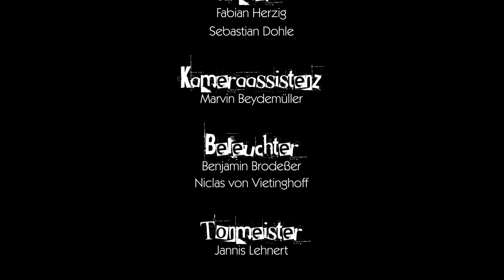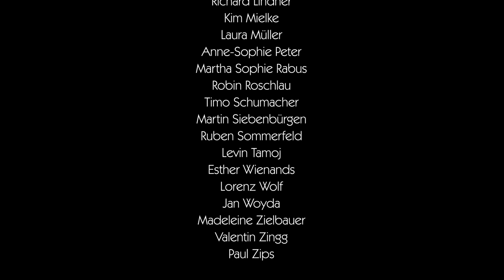Claudia Klinkenberg Schubert- Liszt Erlkönig Erlking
Regie: Fabian Herzig
Idee: Sebastian Dohle, Fabian Herzig, Jannis Lehnert
Kamera: Fabian Herzig, Sebastian Dohle
Kameraassistenz: Marvin Beydemüller
Beleuchter: Benjamin Brodeßer, Niclas von Vietinghoff
Tonmeister. Jannis Lehnert
Soundengeneering: Dominik Hartmann
Maske: Eva Meßmer- Fuchs
Pianistin: Claudia Klinkenberg
Protagonist: Jonathan Francke
Freund: Niklas Klein
Dealer: Jannis Lehnert
Vielen Dank an das Kulturamt Ettlingen, Dr. Robert Determann, Bertold Bahr, Rheinsubstanz Bad Honnef, Hightide Studio, Pille Filmgeräteverleih